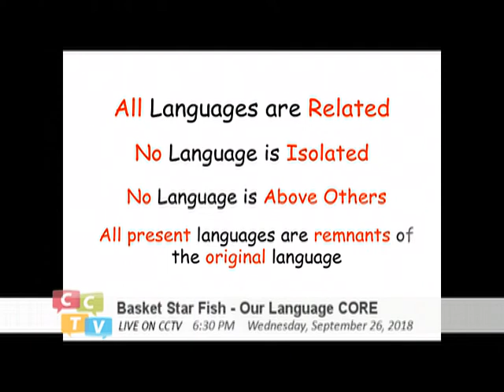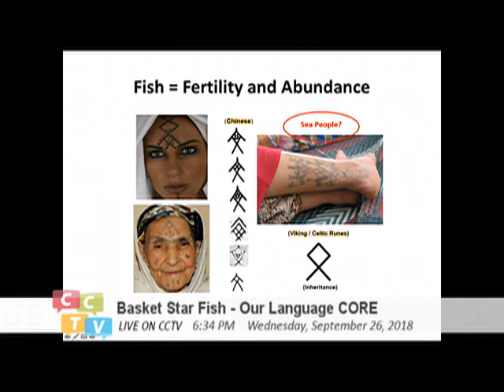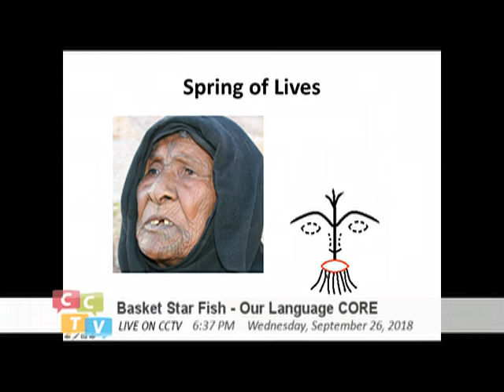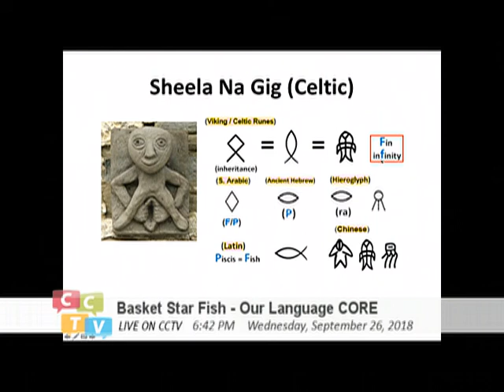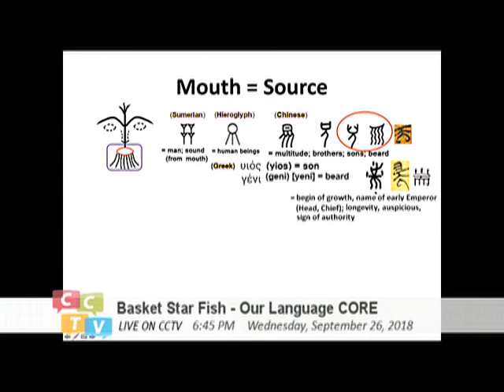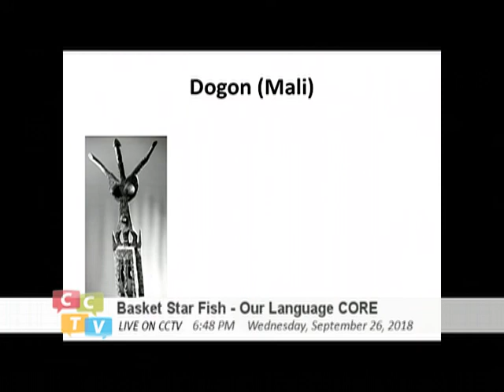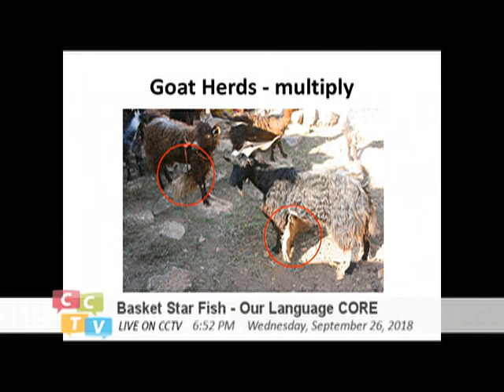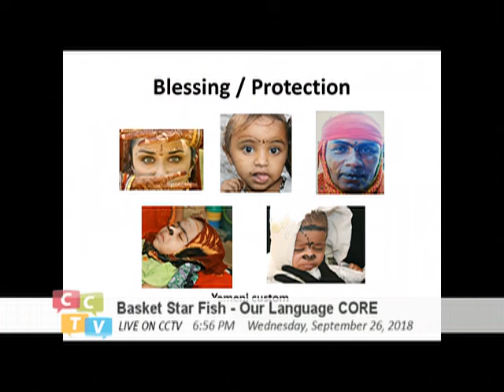Basket Starfish - Our Language Core (009) Female_Tattoo_Beard